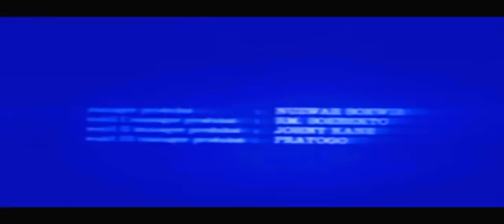Film Jadul 1991 - " Pesta " (Ari Wibowo, Dessy Ratnasari, Paramitha Rusady)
Judul Pesta
Rilis 1991
Prdsr Jiwat KK
Strdr Marwan Al Katiri
Cast Ari Wibowo, Desy Ratnasari
Paramitha Rusady, Grantino Loloan
Chris Salam, Remy Sylado
Jeffry Waworuntu, Minati Atmanegara
Sejumlah remaja bertemu dalam pesta ulang tahun Wendy (Paramitha Rusady), putri seorang konglomerat. Sejak pesta itu, Wendy dekat dengan Jefry (Ari Wibowo) yang baru pindah ke Jakarta dari Sukabumi bersama adiknya, Nia (Desy Ratnasari). Nia pun punya pasangan baru seorang pengusaha muda yang suka daun muda. Jefry dan Nia tak hanyut oleh pergaulan ibu kota. Buktinya, Jefry menolak ajakan Wendy untuk berhubungan badan, meski akibatnya ia kehilangan gadis itu. Begitu juga Nia, ia berhasil menolak dan menggagalkan usaha pacar barunya yang hendak menidurinya.